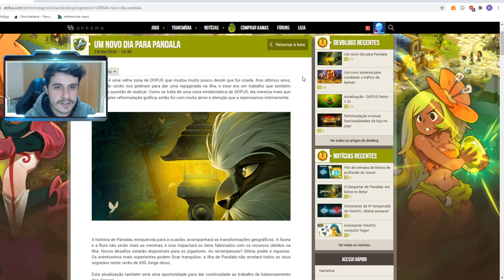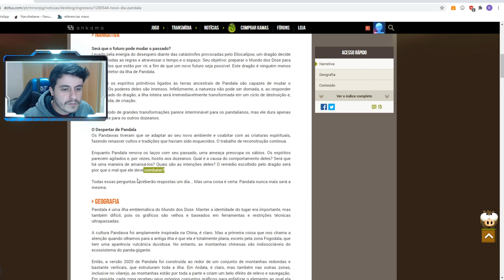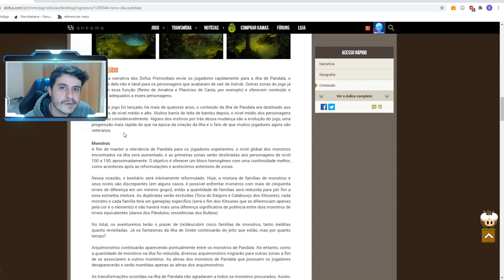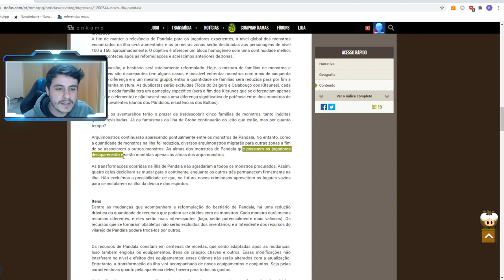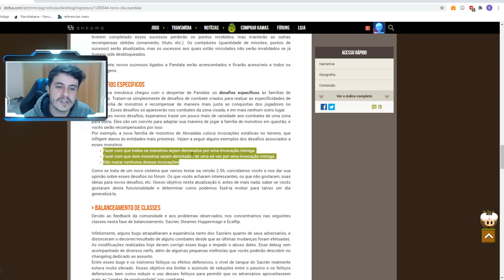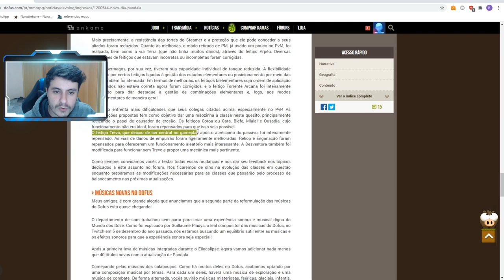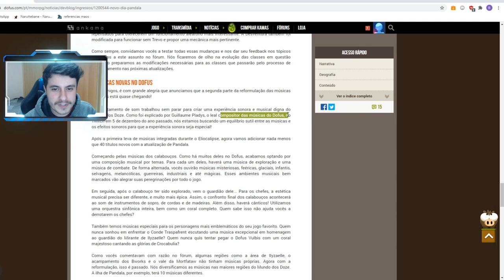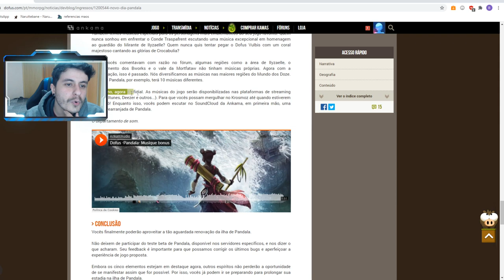DOFUS - ATT PANDALA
Pandala nunca mais será a mesma e convidamos você para ver todas as novidades! :)